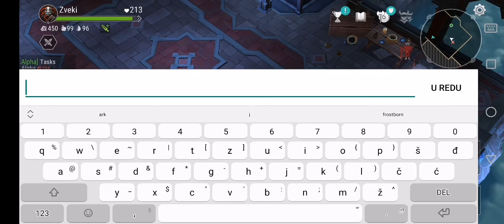IF U WANT TO KILL HIM SOLO WITHOUT PURPLE ARMOR FOLLOW ME - FROSTBORN